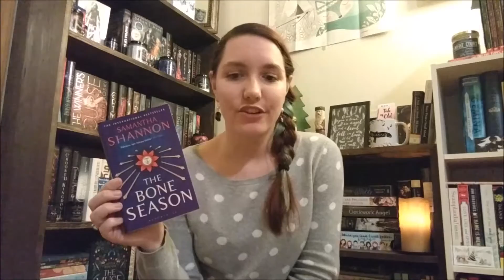First Impressions | The Bone Season